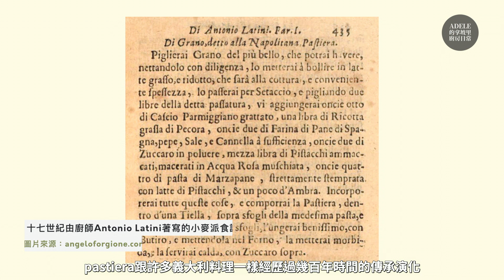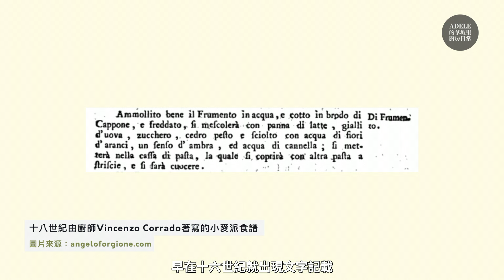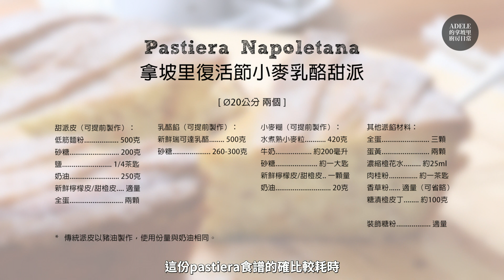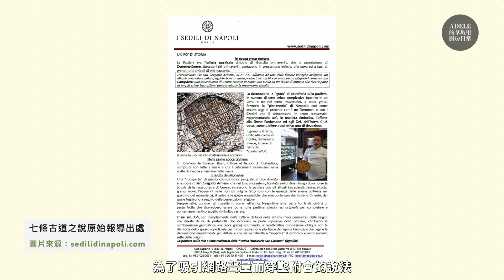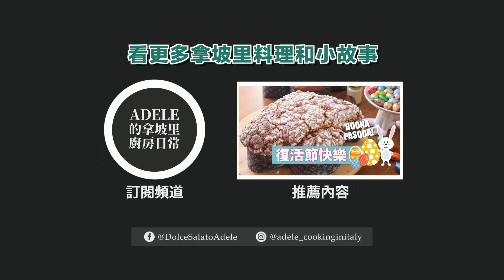🇮🇹復活節傳統甜點 拿坡里小麥乳酪甜派 Pastiera Napoletana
拿坡里小麥乳酪甜派 | 義大利甜點食譜 | Adele的拿坡里廚房日常

自十六世紀傳承演化數百年至今的拿坡里小麥乳酪甜派由甜派皮、瑞可達乳酪、小麥糊、糖漬水果和橙花水等香料組成，是義大利復活節期間拿坡里地區非常重要的代表甜點。

Pastiera在拿坡里人心中的地位說是聖殿級料理完全不誇張，我的婆婆甚至說過要學會她的小麥甜派才算是真正的拿坡里媳婦。

今天我就要來跟大家分享經過拿坡里公婆首肯認證的小麥乳酪甜派做法，其中一些海外朋友不好取得的材料我會建議一些參考替代品。

你可以在這些地方找到我的料理書【Adele的拿坡里廚房日常】